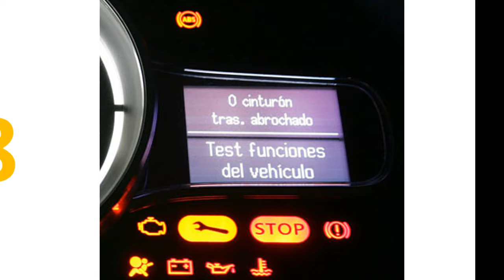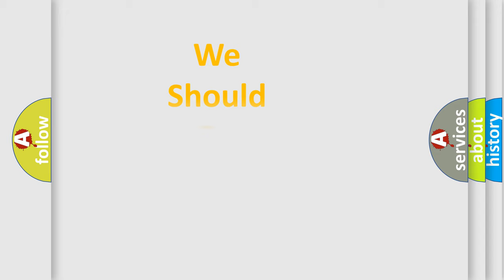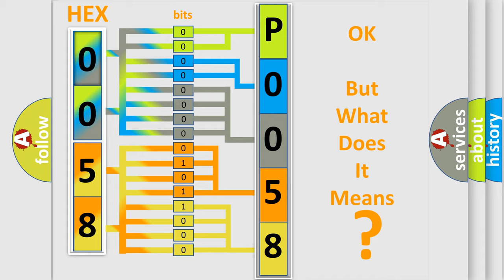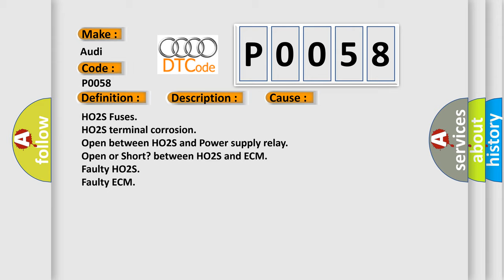DTC Audi P0058 Short Explanation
Contents:
0:21 Basic DTC analysis according to OBD2 protocol standard.
1:48 Insight into programming
2:58 A diagnostically understandable description of the Diagnostic Trouble Code
3:05 Basic error definition

Make:
Audi
Code:
P0058
Definition:
HO2S Heater Control Circuit High Bank 2 Sensor 2
Description:
Time after engine start,  higher then5 Sec. Heater, Commanded on
Cause:
HO2S Fuses
HO2S terminal corrosion
Open between HO2S and Power supply relay
Open or Short? between HO2S and ECM
Faulty HO2S
Faulty ECM